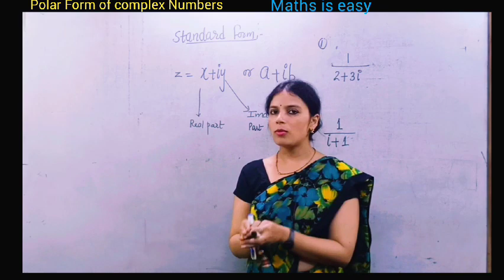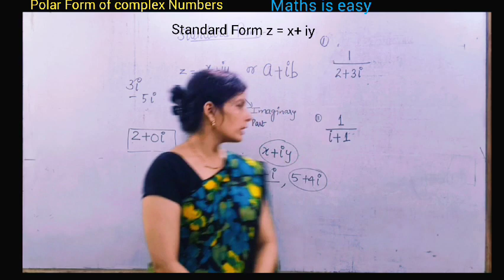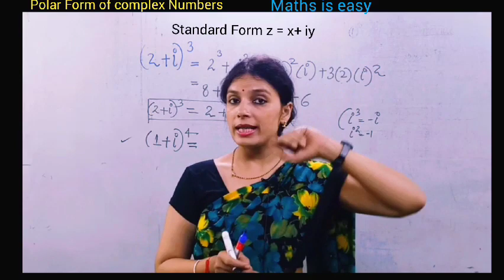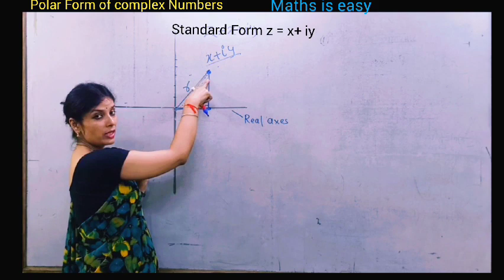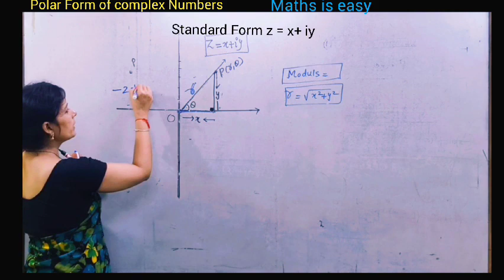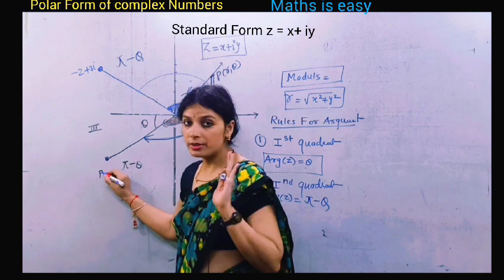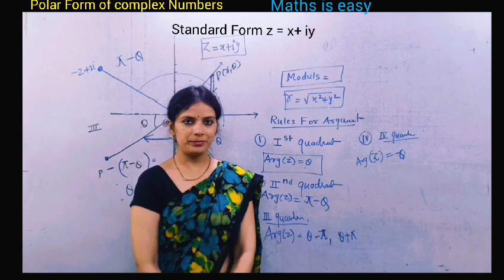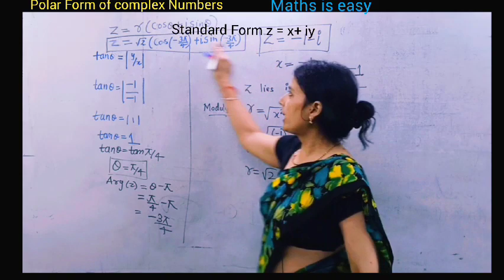Polar Form of complex Numbers, concept of Modulus , Argument For JEE/BITS /NDA /CBSE 11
Detailed Explanation of standard form of complex Numbers x+iy ; polar Form / Geometrical representation of polar Form , modulus , argument explained in this video.
Hopefully it's helpful for students.